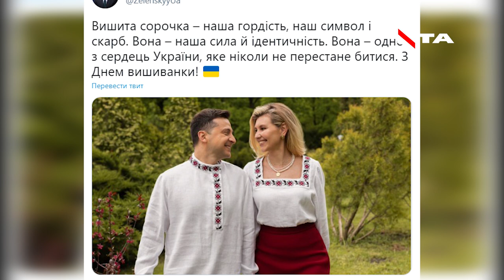Закулісся президентської пресконференції і головні заяви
❗️Пресконференція Зеленського. За майже 4 години Президент відчув як гордість за свої дії, так і сором за команду. Головні акценти розмови із журналістами 👇
Знімальна група НТА: Марія Шиманська, Oleg Galiv